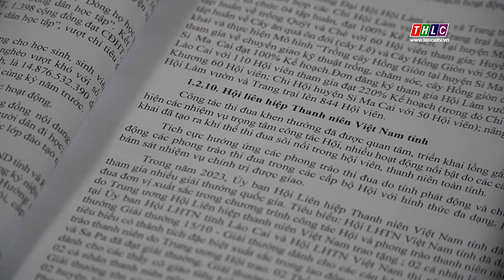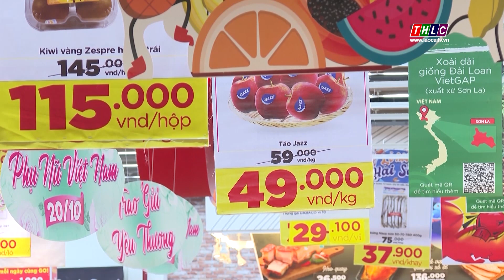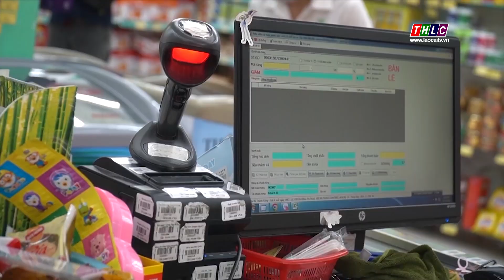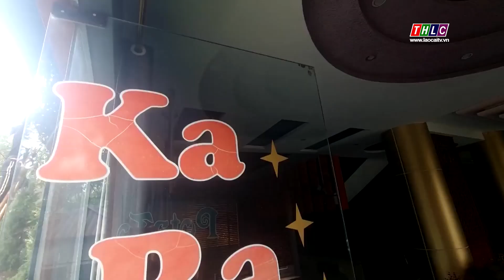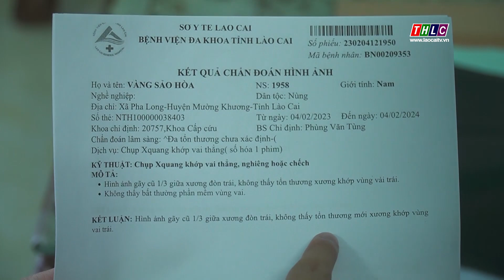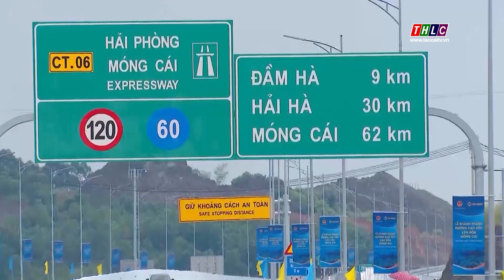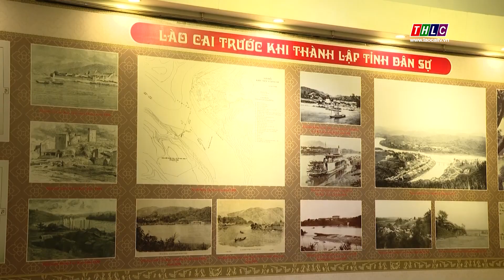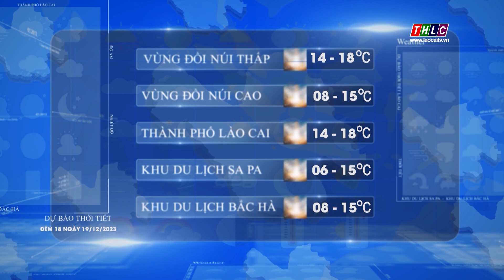Thời sự Lào Cai 19h50 (18/12/2023) | THLC